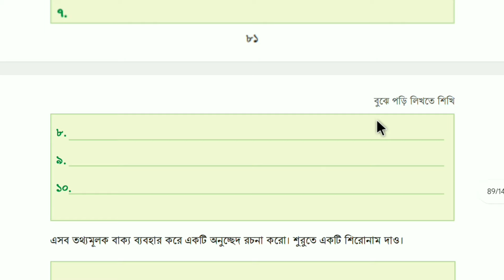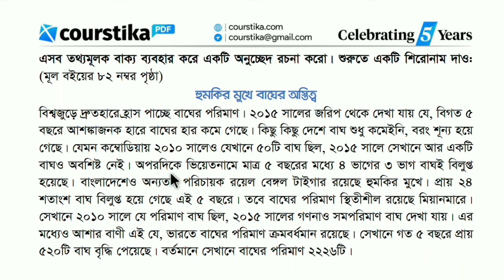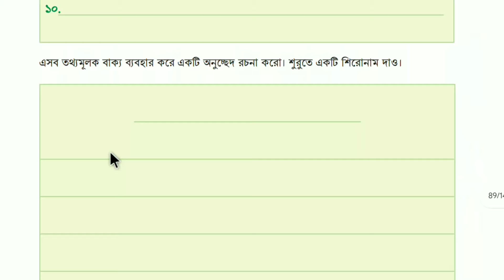Class 6 Bangla Page 82 | ৬ষ্ঠ শ্রেণির বাংলা পৃষ্ঠা ৮২ | ৬ষ্ঠ শ্রেণির বাংলা ৫ম অধ্যায় ৪র্থ পরিচ্ছেদ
class 6 bangla chapter 5 page 82 : উপরের উপাত্ত বিশ্লেষণ করে বহু তথ্যমূলক বাক্য রচনা করা যায়। যেমন, একটি বাক্য: ভিয়েতনামে মাত্র পাঁচ বছরের মধ্যে চার ভাগের তিন ভাগ বাঘ কমেছে। আবার, আরেকটি বাক্য হতে পারে এমন: সবচেয়ে বেশি বাঘ আছে ভারতে।
৬ষ্ঠ শ্রেণির বাংলা ৫ম অধ্যায় ৪র্থ পরিচ্ছেদ
class 6 bangla 82
৬ষ্ঠ শ্রেণির বাংলা বইয়ের ৮২ পৃষ্ঠা